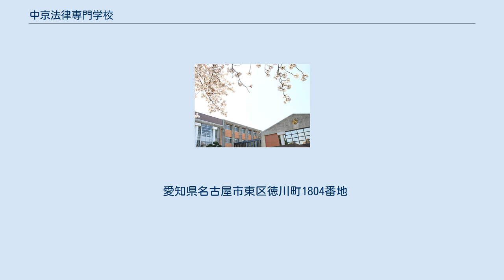中京法律専門学校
中京法律専門学校（ちゅうきょうほうりつせんもんがっこう）は、学校法人中京法律学園が運営する名古屋市東区にある専修学校である。
1909年(明治42年)に設置された。
学校の略称は中法(ちゅうほう)。
中央大学提携校。
 中央大学の提携校で、東海地区唯一の法律専門学校。
100年を越える歴史があり、弁護士・裁判官・検察官・司法書士など法律業界を中心に多くの卒業生を輩出している。
近年では、公務員、企業への就職にも力を入れており、法律専門職以外にも卒業生は多い。
また大学編入学や法科大学院など、進学分野でも実績がある。
 1908年（明治41年）に弁護士の宮村隆治が中京地区に法律教育機関がないことを遺憾とし、時の名古屋控訴院長藤田隆三郎、同検事長手塚太郎に協賛を求め、法律学校の設立が発起された。
翌年1909年（明治42年）に中京法律学校(現在の中京法律専門学校）が創立。
初代校長には上述のように名古屋控訴院長であり、中央大学の前身である英吉利法律学校の創立者の一人である藤田隆三郎が迎えられた。
当時の藤田初代校長の引き合わせにより、その後も長年にわたり中央大学の提携校として学校が運営されている。
 現在は法律科(4年課程)において中央大学法学部通信教育課程に対応したカリキュラムが取り入れられており、専門学校卒業と同時に中央大学法学部卒業を目指すことが可能となっている。
 上記の国家資格のほか、ビジネス実務法務検定試験、法学検定、日本語ワープロ検定など、ビジネス系資格の取得も支援している。
 公務員(国家公務員、地方公務員・警察官・消防官など）、法律事務所、企業など。
 就職実績: 法律事務所、名古屋市役所、名古屋国税局、愛知県警、刑務官、自衛官 、日本郵便、ゆうちょ銀行、百五銀行、いちい信用金庫、アイシン、名古屋鉄道、中日新聞社、ユニー など。
 大学編入学実績: 名古屋大学、三重大学、金沢大学、横浜国立大学、関西大学、関西学院大学、立命館大学、法政大学、中央大学　など 大学院進学実績: 中央大学法科大学院、南山大学法科大学院、中京大学法科大学院、愛知学院大学法科大学院 など。
 2016年9月、本校を卒業し中央大学法科大学院に進学した卒業生2名が司法試験に合格した。
 愛知県名古屋市東区徳川町1804番地